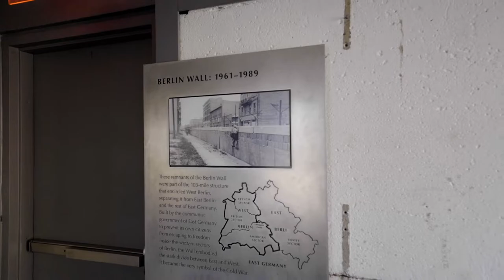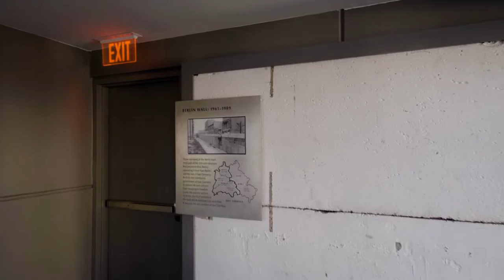Army Women's Basketball: Alisa Fallon's Family Ties